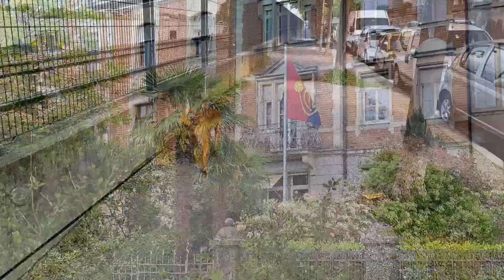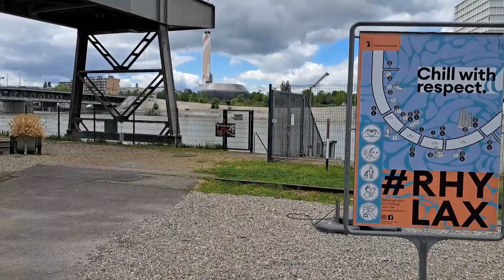𝕽𝖍𝖊𝖎𝖓𝖚𝖋𝖊𝖗 𝕭𝖆𝖘𝖊𝖑 - 𝕿𝖍𝖊 𝕱𝖚𝖑𝖑 𝕸𝖔𝖛𝖎𝖊